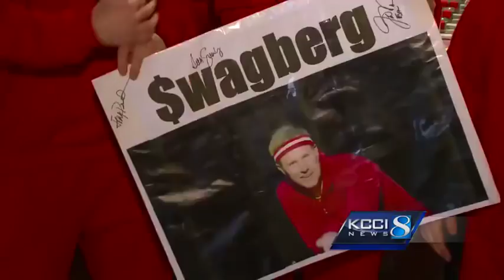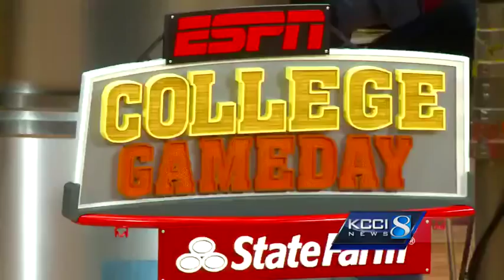ESPN GameDay overflowing with Hilton Magic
With just a few hours before the start of the game, the makers of Hilton Magic lined up outside Hilton since Thursday to get good seats for the GameDay spectacle.